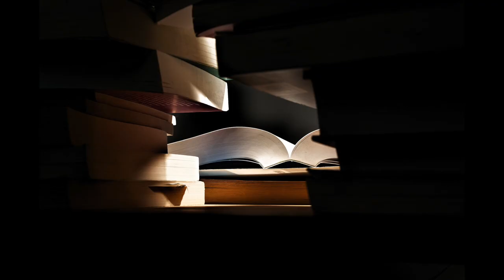Reiko Fitzke - Featured Photographer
Know more about Reiko Fitzke @rficture, one of our featured photographers on the Agora images App.

Conoce a Reiko Fitzke @rficture, uno de nuestros fotógrafos destacados en Agora images App.